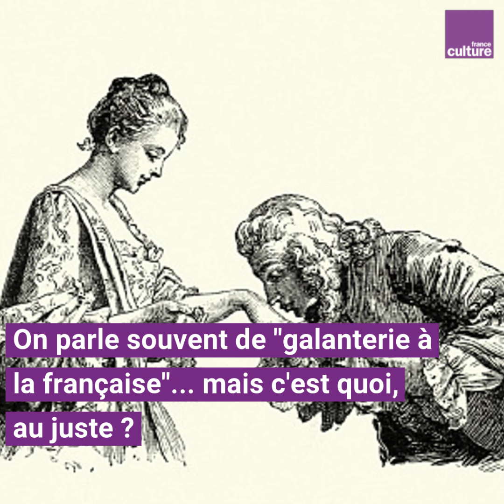La "galanterie à la française", un mythe ?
On entend souvent parler de "galanterie à la française"... mais c'est quoi au juste ? Une pure construction sociale, selon les historiennes Laure Murat et Michelle Perrot, qui sont bien décidées à briser le mythe du "gentleman".